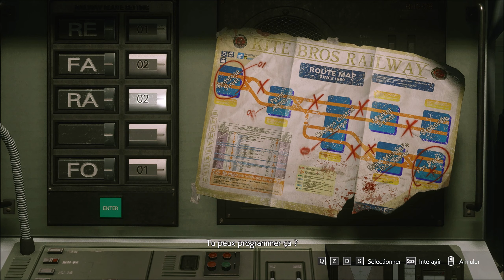Resident Evil 3 [PC] - NIGHTMARE : Rang S - 1440p/60Fps (RUN#5)